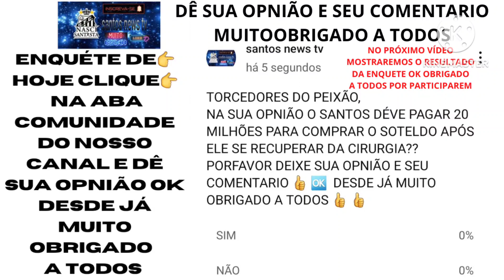santos fc notícias, SOTELDO NAO JÓGA MAIS PELO SANTOS FC, ENTADA PORQUE.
soteldo, Soteldo,
santos,
santos fc,
notícias do santos,
notícias do santos de hoje,
notícias do santos fc,
notícias do santos fc hoje,
notícias do santos fc de hoje,
santos futebol clube,